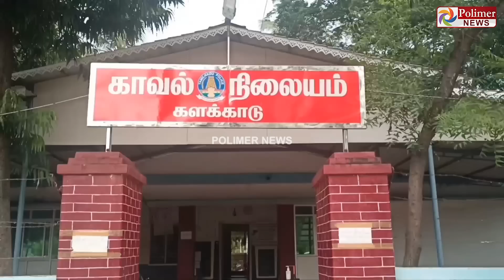கல்விக் கட்டணம் செலுத்த பெற்றோர் சிரமப்படுவதாக கடிதம் எழுதி வைத்துவிட்டு கல்லூரி மாணவி தற்கொலை..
கல்விக் கட்டணம் செலுத்த பெற்றோர் சிரமப்படுவதாக கடிதம் எழுதி வைத்துவிட்டு கல்லூரி மாணவி தூக்கிட்டு தற்கொலை..